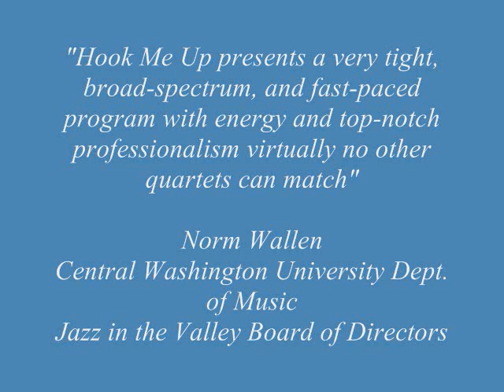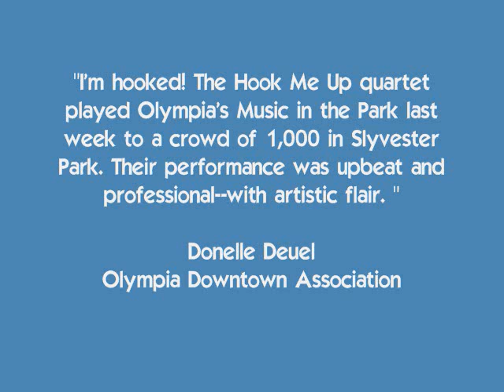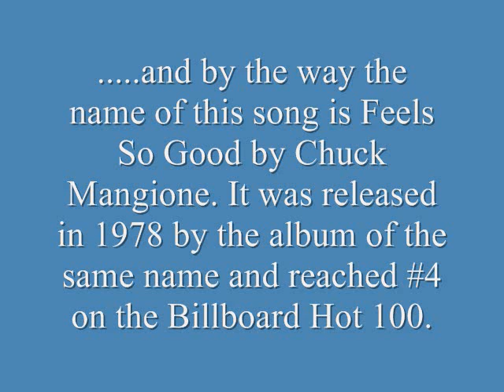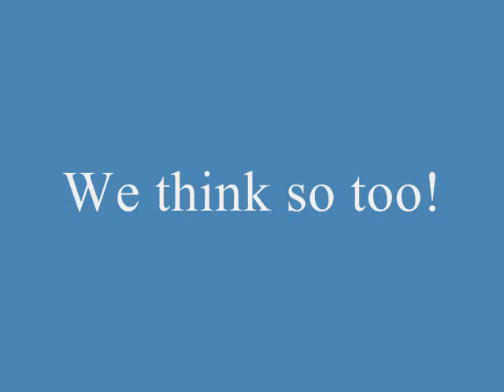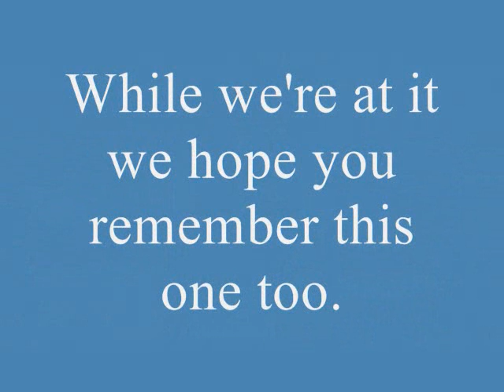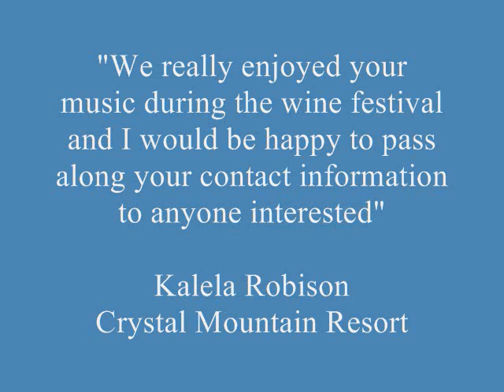Variety Jazz wedding club band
A slideshow demo of the Northwest variety jazz wedding club band Hook Me Up which has been in existence for 8 years and performs a broad range of jazz, latin, funk, soul, R&B, R&R, TV/theme music and some other surprises that you might not expect to hear from a group this size.